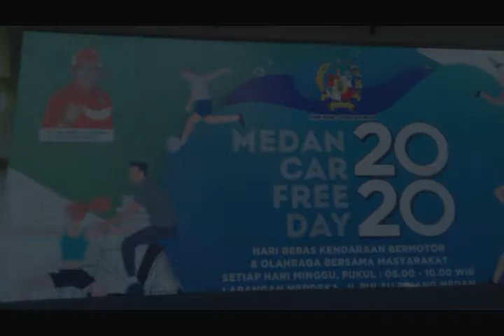Car Free Day Medan 2020 Senam Ahoi - CFD di Medan Minggu Pagi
Halo semua..

Ini adalah video Car Free Day di Medan dan senam Ahoi di hari minggu pagi